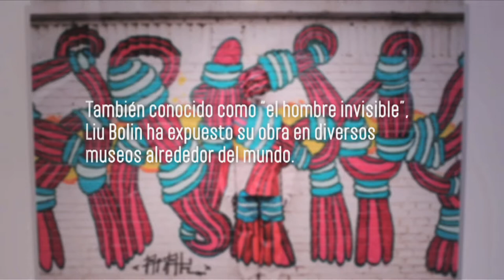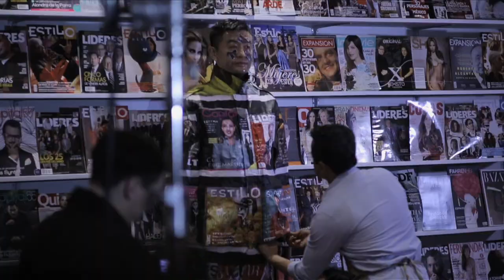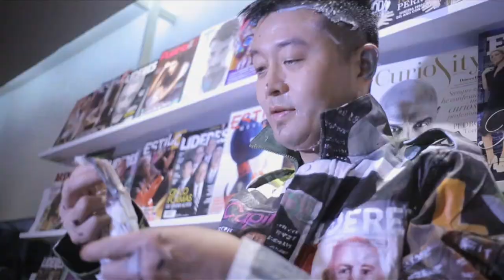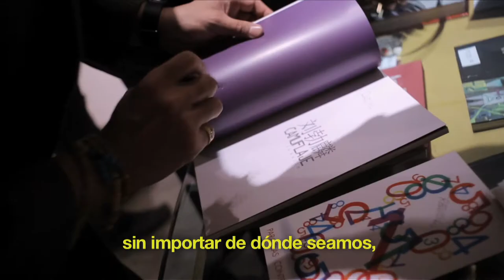PERFILES: Liu Bolin, el hombre invisible